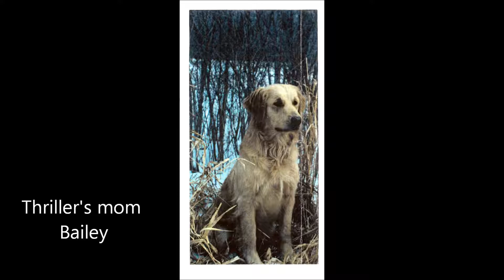Thriller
A tribute to my very special boy Thriller
OTCH Wynwood's Thrill Of It All UDX JH UCD CanCD
Besides being so very special to me, Thriller is the sire and grandsire of many great dogs.  He will live in my heart forever and also in hearts and souls of his many children.
This video shows Thriller at all ages.
I will always love you Thriller.